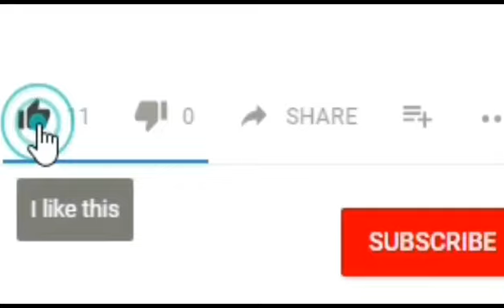This is me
This is a very short video of what I am about.